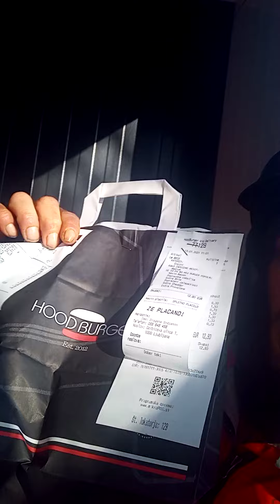Jack'n'Jay in La Brie so te zeli - Dobrododosli v 🍔 Hood Burger 🍔 na 🍕 Ehrana.si 🍕